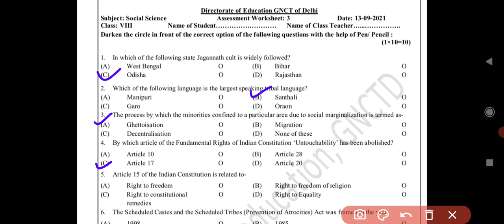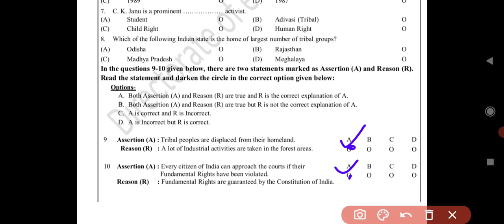Assessment Worksheet -3 S.S.T Social Science (Class -8) 13-09-2021 (English medium)